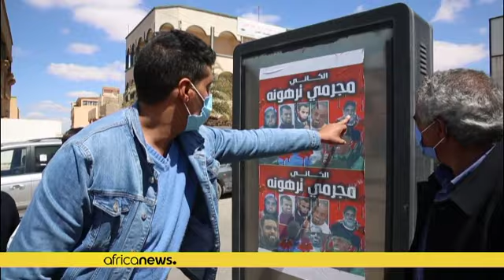Libye : prières pour les victimes de Tarhouna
Dans la ville de Tarhouna en Libye, les habitants n’en finissent pas de compter…et d’enterrer leurs morts. Les coupables? il s’agirait des frères al-Kani. Une fratrie qui, selon l’ONG Human rights watch, a fait régner la terreur dans la ville entre 2014 et 2020.